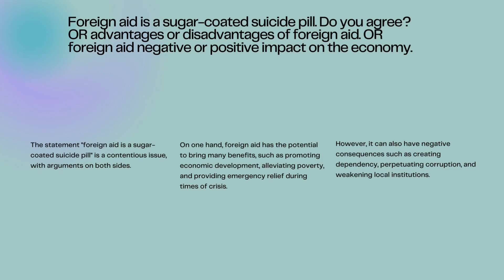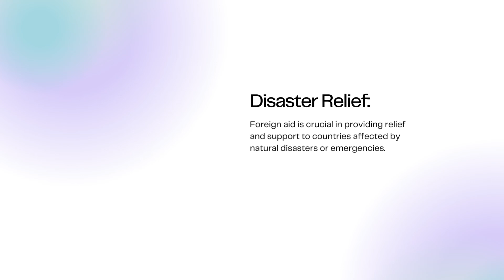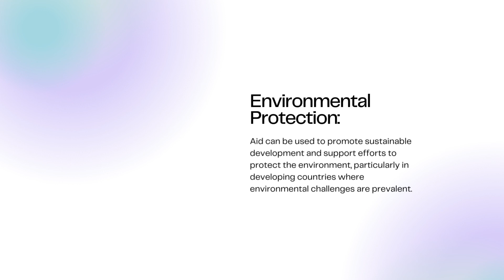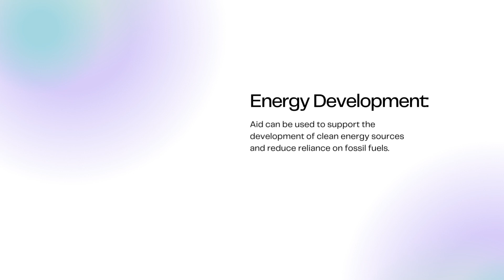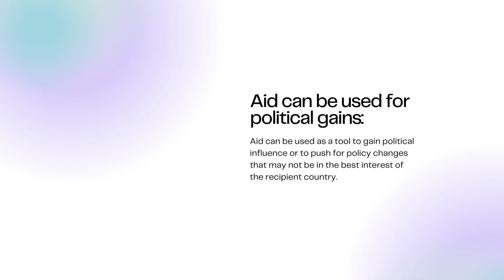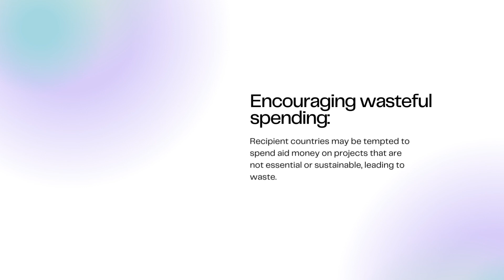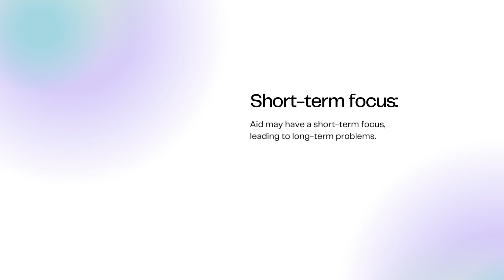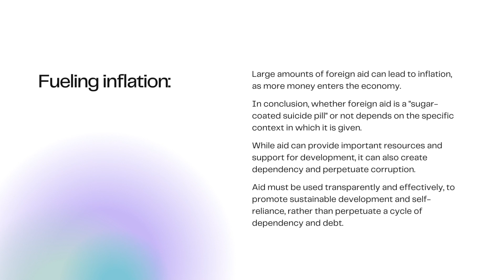Economics of pakistan | B.COM OR ADC (Part 2) | Past papers | Lecture: No 76